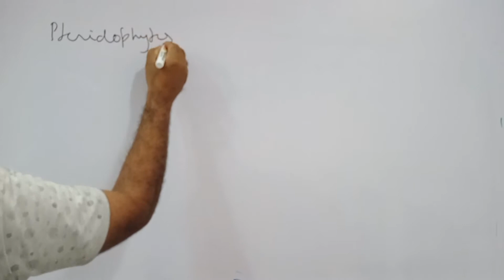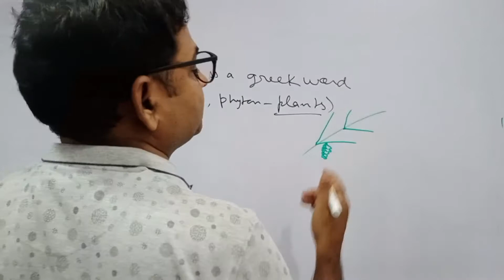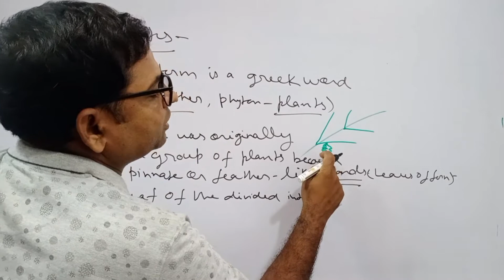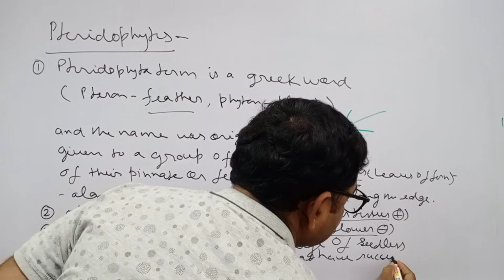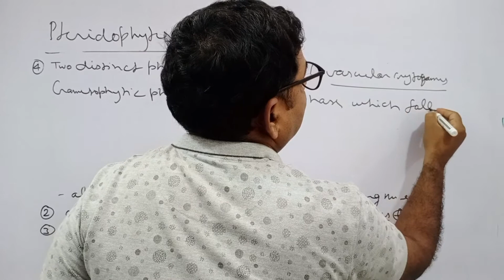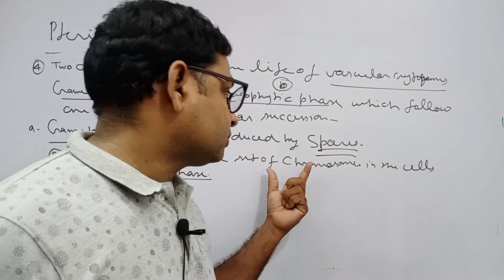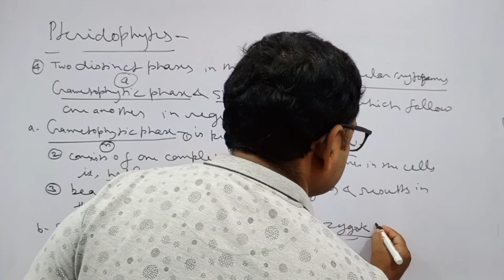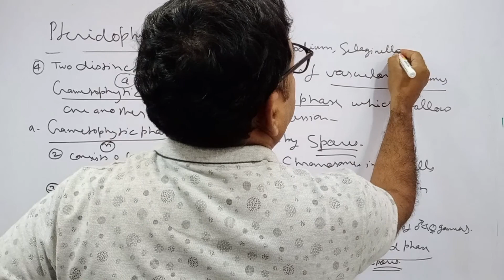Pteridophytes vascular cryptogames ferns frond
Pteridophytes